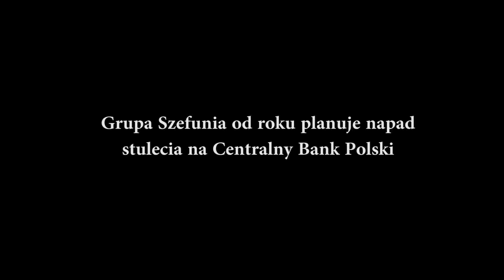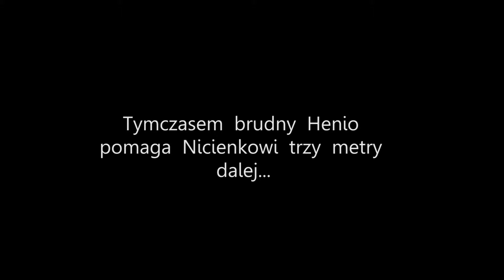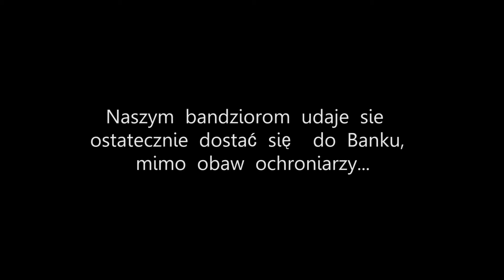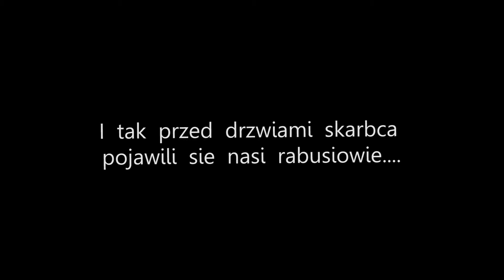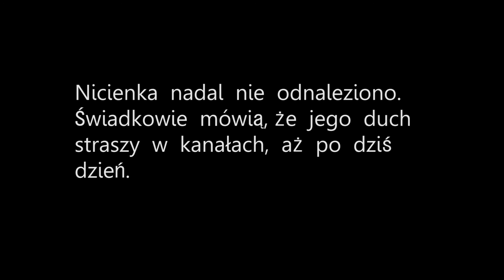Brudna Robota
Nominowany do kategorii "Najlepszy Film" na festiwalu Złoty Wiking 2015.

Produkcja: 32 MGZ "Wikingowie z Zielonego Lądu" z Komorowa.